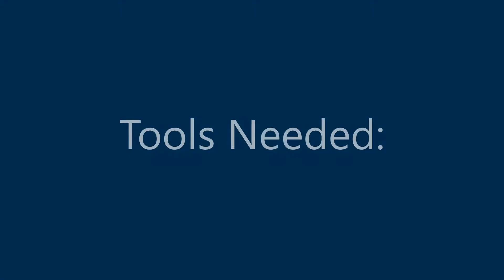DSA presents: Replacing a bottom panel on a DSA Door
How to replace a bottom panel on a DSA Door.

Tools needed for the job:
-Hammer
-scrapper(spatula)
-knife/box cutter

1. Using  the blade of the knife run through the edge of the beading
2. Hammer down where you ran the blade with a thin spatula until the beading starts coming loose. Do that around on all 4 sides of the beads.
3. Clean up around where you removed the bead and try to make it as clean as possible
4. When you are ready to install the panel, make sure to add 1/8th or 1/16th pads to each side of the panel to make sure it doesn’t wiggle around before you nail it.
5. Install panel with pads and nail down beads how you removed them.
6. Before nailing the bead, make sure to use 1 inch nails if the door/panel is not stained. Use pin nails if the unit is already stained.